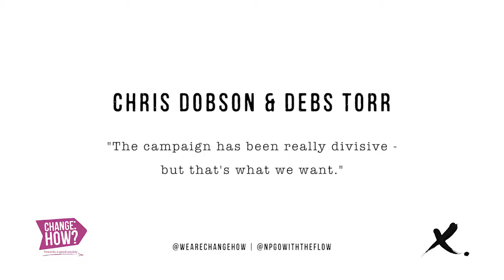Change:HOW? #23 Debs Torr & Chris Dobson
'Wee in the shower to save water". It doesn't sound like it could catch on. But 'Go With The Flow' founders Debs and Chris are proving the doubters wrong. The UEA students figured out that it could mean 720m litres saved annually if everybody in the UK took part, £42.5m saved per year if population of East Anglia backed campaign, and £125k per year if all UEA students accepted challenge. It's a simple provocative message, but it went viral within hours and was the BBC's most read story. The campaign meant they won NP's Future Leaders competition in 2014.

FACEBOOK.COM/NPGOWITHTHEFLOW